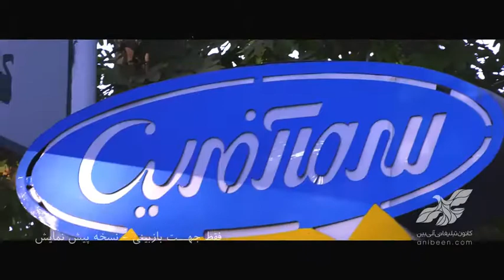تیزر ویدیو سازمانی شرکت صنایع سرما آفرین-Sarma Afarin Short Teaser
Full Corporate Vidro Coming Soon
Video Made by: ANIBEEN Studio
(& me as one of the camera operators with the shoulder rig)